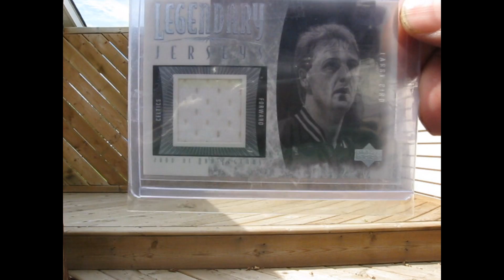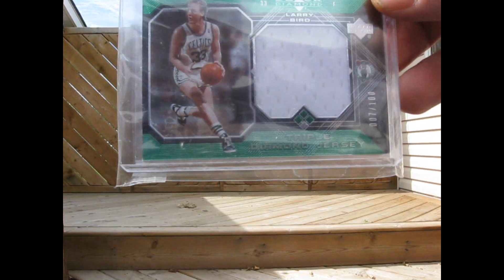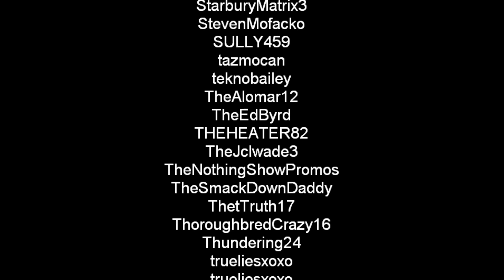Larry Bird cards and nice weather.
Just enjoying some nice weather and some alright cards.